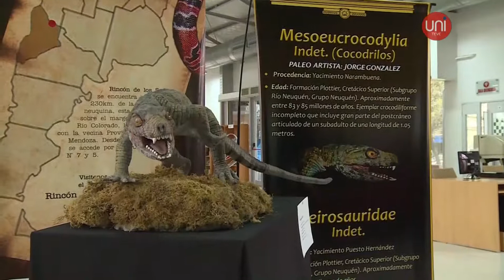Los dinosaurios del Vive y Siente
En el marco del festival “Villa María Vive y Siente”, recorrimos la Muestra de Dinosaurios en la Medioteca Municipal. Hablamos con la guía, Emilia Pagola, además de la docente de la Escuela Agustín Álvarez, Alba Turletti, y sus estudiantes.